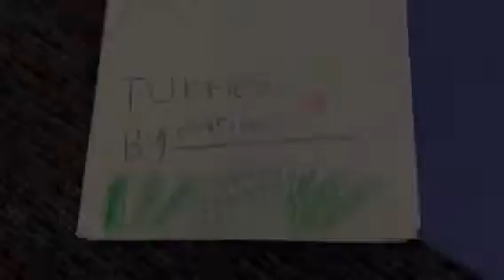All About Turtles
How might Turtles survive?